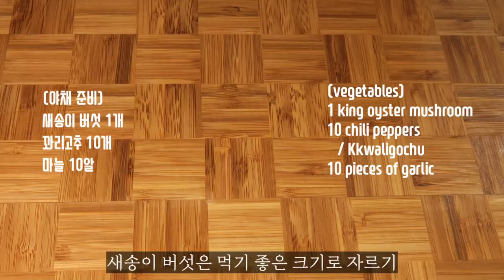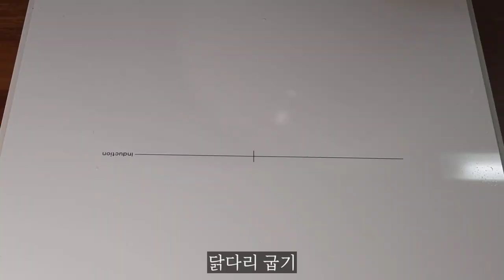맛있는 반찬, 입 짧은 아이 밥 먹이기 성공한 요리[닭다리살 간장조림]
안녕하세요. 겟찌입니다.🥰
오늘은 닭다리살 간장조림 만들어봤어요.
밥 잘 안먹는 아이를 위해 고민하며 만든 반찬 중 하나에요.
이 반찬을 주면 밥을 잘 먹어서 레시피 공유해 봅니다.

Hello. I,m getzzi.🥰
Today, I made Braised chicken leg meat with soy sauce
This is one of the side dishes that I made thinking about for a child who doesn't eat well.
If you give this side dish to your child, he will eat well, so I'm sharing the recipe.

■ 닭다리살 간장조림
 ◻ 고기 재우는 재료
  뼈없는 닭다리 7개
  간양파 3큰술
  소금
  후추

 ◻ 조림장 재료
  청량고추 1개
  보리차 1컵(200ml) - 옥수수차, 생수로 대체가능
  마른 표고버섯 1개
  다시마 1/2 손바닥 크기
  마늘 1/2큰술
  생강 작은조각
  참치액 또는 액젓 1/2큰술

 ◻ 기타
   새송이 버섯 1개
   꽈리고추 10개
   마늘 10알

■ Braised chicken leg meat with soy sauce
 ◻ Marinating meat
   boneless chicken legs 7
   ground onion 3 tbsp
   salt
   black pepper

  ◻ Stewed seasoning
   1 Cheongyang pepper
   barley tea 1cup - corn tea, mineral water available
   1 dried shiitake mushroom
   1/2 palm size kelp
   cooking wine 2 tbsp
   oyster sauce 1 tbsp
   tuna liquid or fish sauce 1/2 tbsp
   plum liquid 2 tbsp

  ◻ Others
    1 king oyster mushroom
    10 chili pepper(Kkwaligochu)
    10 pieces of garlic

 ■  요리팁
  ◻ 육수로 보리차(옥수수차, 현미차)를 사용하면 요리가 고소해집니다.

 ■ Cooking tips
  ◻ If you use barley tea (corn tea, brown rice tea) as the broth, the dish becomes savory.